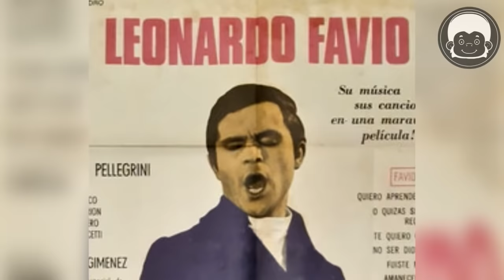LA VIDA Y EL TRISTE FINAL DE LEONARDO FAVIO